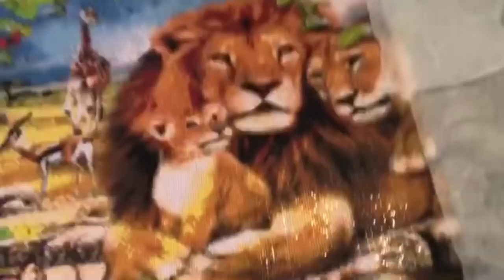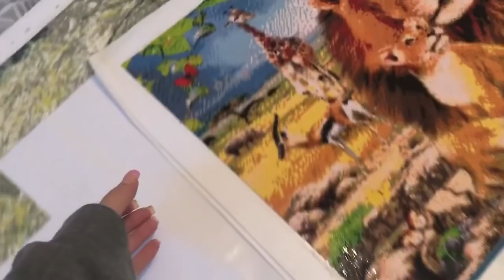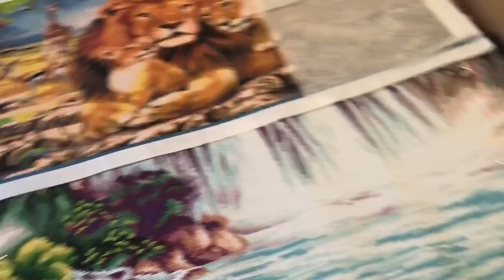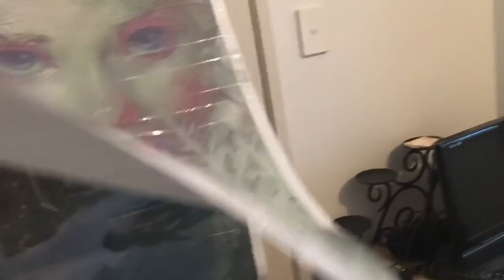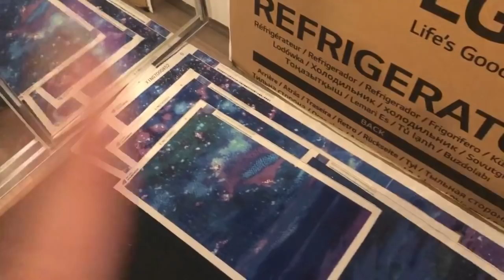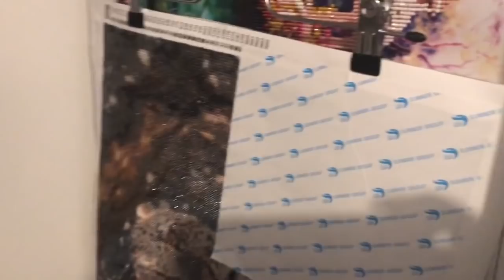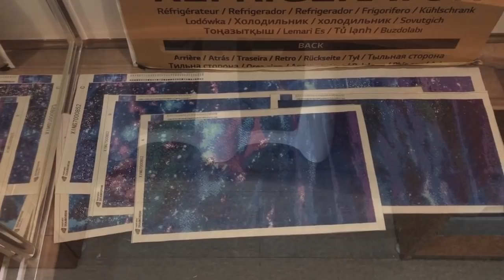Fortnightly Vlog #007 - Diamond Painting - Diamond in the Rough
- Diamond Painting - Diamond in the Rough